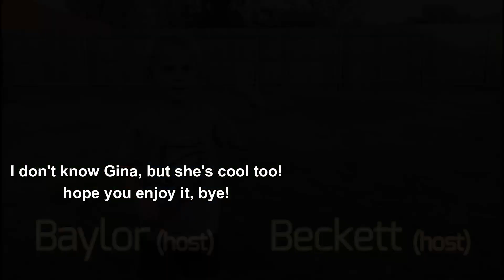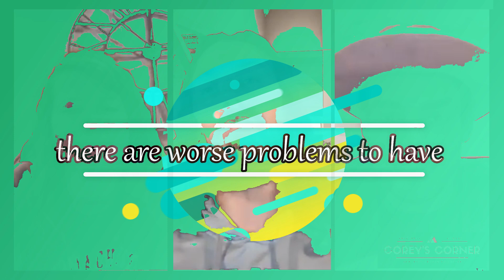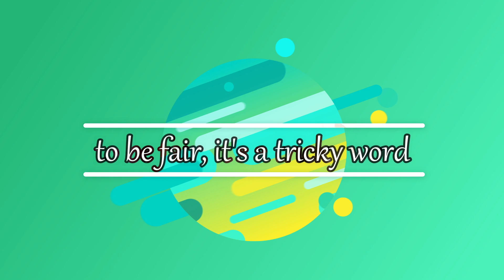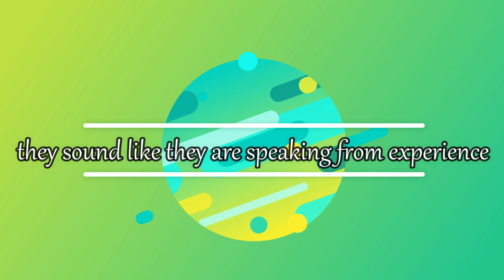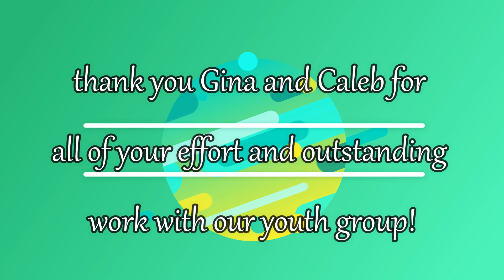corey's Corner - Gina & Caleb (ep. 14)